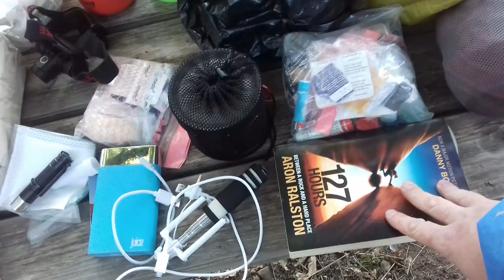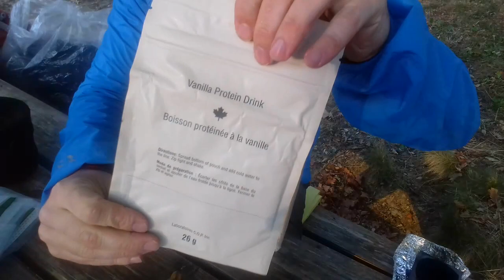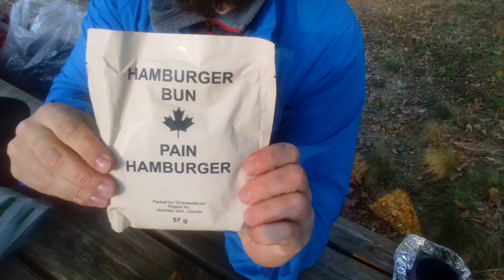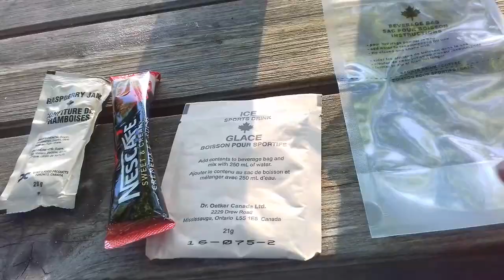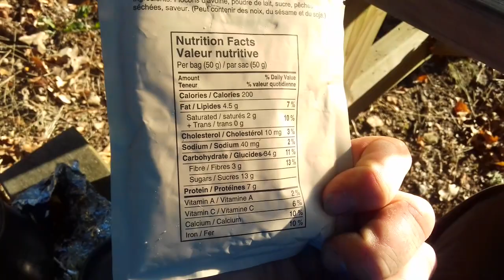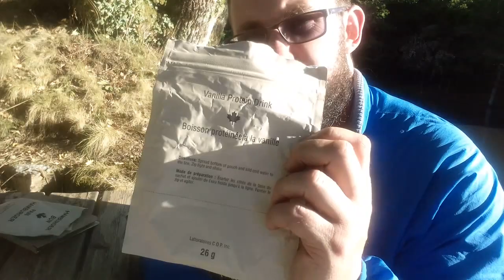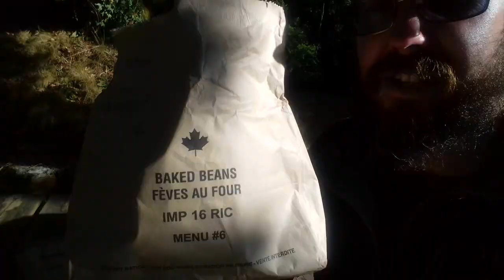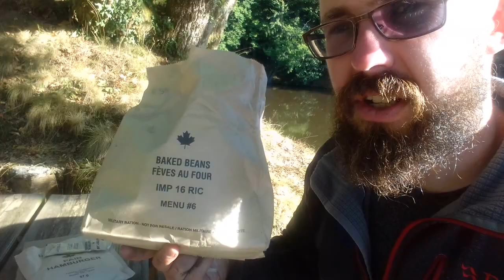FRANCE HOLIDAY PART 9 | WILDCAMP BESIDE A LAKE | RAB BIVVY BAG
For the final night in France on my family holiday this summer, I wild camped beside a lake in the local area near to where we were staying.

I used my brand new Rab Survival Zone bivvy bag and taste tested 3 French ciders as well as a Canadian IMP ration pack for breakfast.

Thank you very much for watching all my videos documenting my France holiday, I hope you enjoyed them!